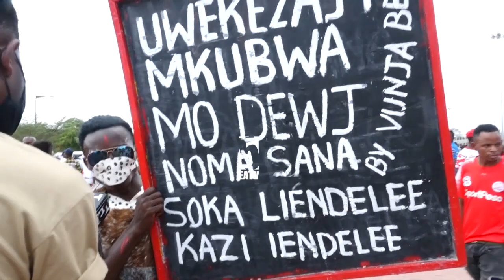LIVE Alichofanya shabiki wa Simba kwa kutembea kwa miguu kuanzia saa 12 asubuhi